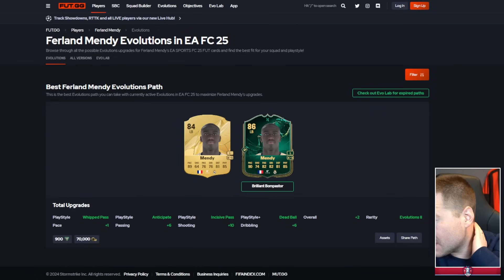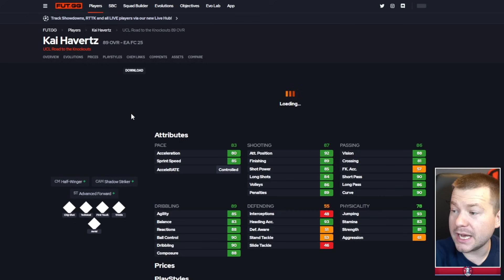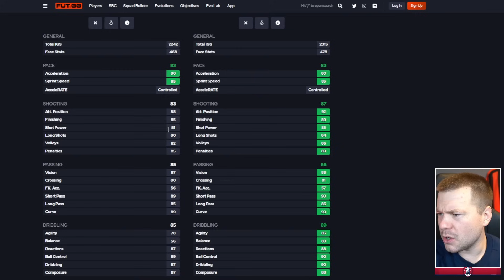TO MUSIAŁO SIĘ WRESZCIE STAĆ! KOZA FC w FC 25